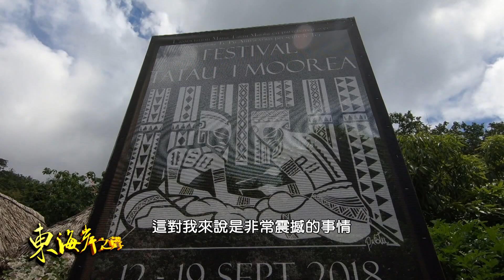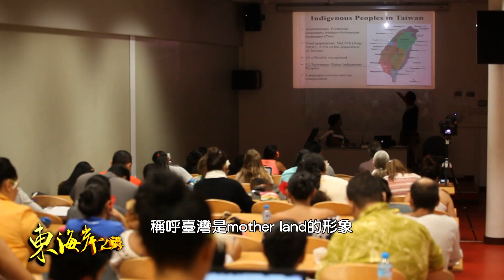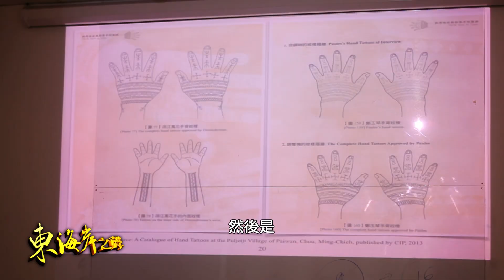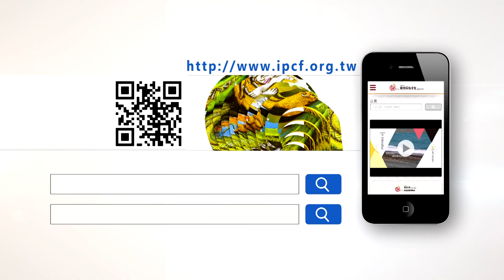東海岸之聲第254集 原走大溪地 原住民族南島外交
原走大溪地 原住民族南島外交

1980年代，因語言學、考古學等學術研究推論臺灣可能是「南島語族」的原鄉，1990年代後，也逐漸引援為政治論述而發展出「南島民族」的概念。1999年臺東縣政府舉辦首屆「南島文化節」、2002年「南島民族領袖會議」、2003年「南島民族國際會議」、2008年「南島民族論壇」、2011年「南島國際美術獎」，或是2017年高雄市立美術館「南島當代藝術」特展，學術界亦持續對「南島語族」的研究關懷，如國立臺東大學2003年成立「南島文化研究所」、中央研究院民族學研究所2014年成立「比較南島研究群」、2016年清華大學成立「世界南島暨原住民族中心」等，皆可以看出「南島語族」在學術研究、藝術推廣及政治領域上愈發展現的重要性。 今年十月，臺東及屏東排灣族人組成「原走大溪地」團隊，前往大溪地參與「第一屆Moorea島文身藝術節」，團隊成員由國內傳統拍刺文身師宋海華、雕刻藝術家希細勒、新銳藝術家Idas Losin、入圍今年傳藝金曲獎樂舞教師范文凱、文史工作者呂約翰及太麻里溪流域部落青年會成員所組成，除了在Atitia藝術中心實地展現排灣族傳統拍刺文身、祖靈柱雕刻技術及臺東排灣族樂舞文化外，更受邀至波里尼西亞大學及加州柏克萊大學「甘普研究站」（Richard B. Gump Mo’orea Filed Station）進行臺灣原住民族文化講座。 過去，太平洋各島國經常被解釋為受困於殖民境況與殘弱的經濟體系，但知名太平洋學者Epeli Hau’ofa，認為，太平洋諸島經濟與文化的交流呈現出極大的文化活力。在相近的文化傳統與相似的歷史經驗下，他將「散落於遠洋之諸島」（islands in the far sea）置換為「群島之洋」（seas of islands），更加強化太平洋諸島的認同想像。除了官方及學術界的交流，民間的原住民族團體更透過互邀參與文化節慶（如樂舞節、文身展等）積極與南島民（語）族島嶼建立緊密的情感，例如，2002年至今，排灣族人組織團體赴菲律賓參與科地埃拉人民組織人權會議、太平洋藝術節，或是受太平洋島國邀請，前往參與文化會議、學術交流或是藝術展演活動等，這些經驗也在回國後形構排灣青年在部落內推動文化復振的草圖，以及對政府的政策建言。 本節節目重點，即是從「南島一家」背後所開展的群島之洋認同，探討民間原住民族團體與大平洋諸島的交流背後的意義及對於部落文化復振的作用力和啟發。
來賓：
拉勞蘭部落文化發展協會總幹事 sakinu(呂約翰) 排灣族
賓茂國中樂舞教師 范文凱 排灣族
澳洲國立大學人類學博士候選人 Suliljaw Lusausatj 排灣族

主持人：Tanubak(潘王文賓) 魯凱族